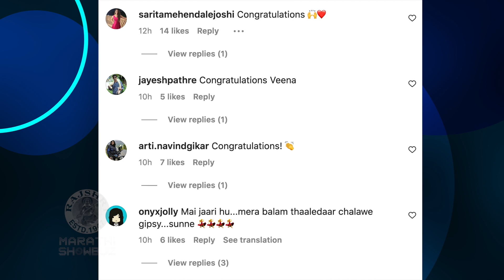वीणाच्या कुटूंबात आला नवीन सदस्य | Veena Japtap Shares A Goodnews To Her Fans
अभिनेत्री वीणा जगतापने एक आनंदाची बातमी प्रेक्षकांना दिली. कोणती आहे ही बातमी जाणून घेऊया या व्हिडीओमध्ये.